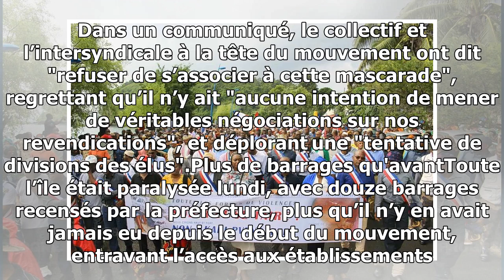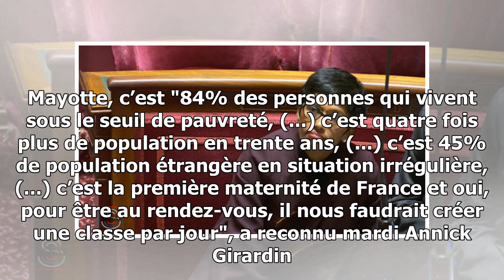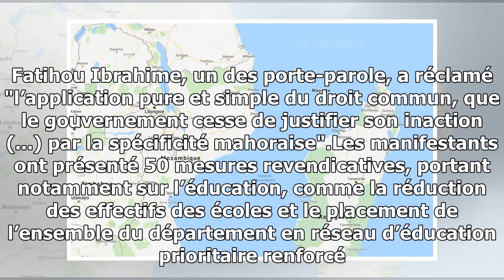Grève générale à mayotte : la ministre des outre-mer ne convainc pas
Depuis quatre semaines, un mouvement populaire d'envergure secoue Mayotte, confetti français dans l'océan Indien. La "grève générale" paralyse l'île, tout comme les barrages routie...